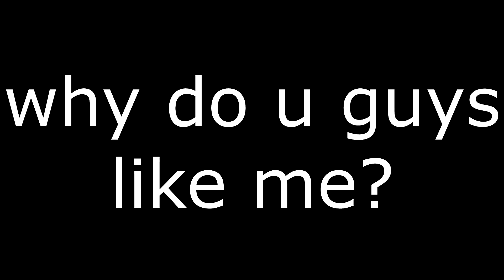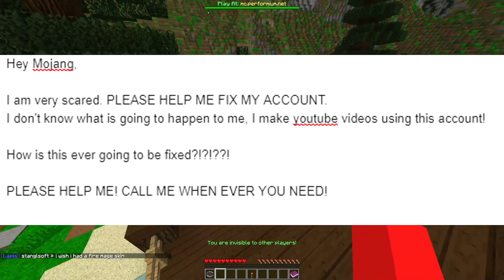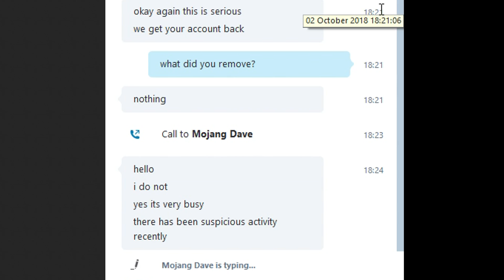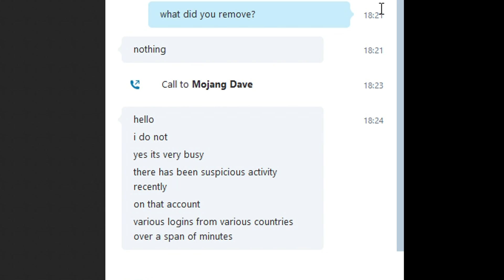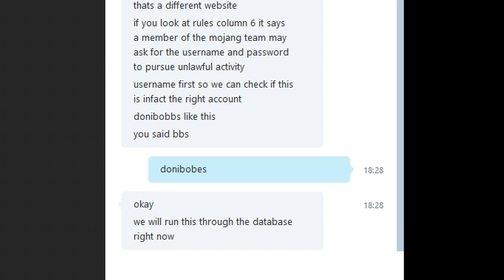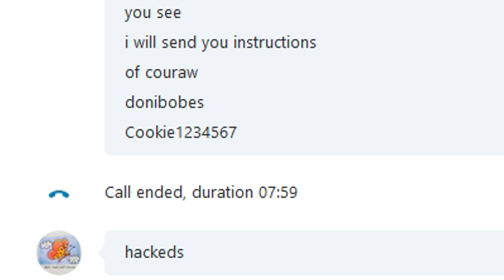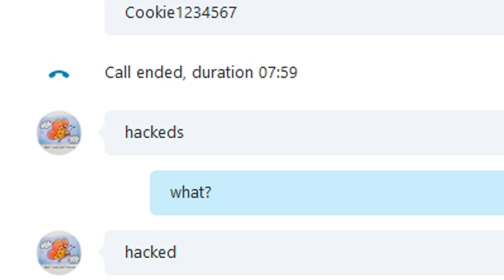FAKE MOJANG STAFF SCAMMERS CALLED ME ON SKYPE....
FAKE MOJANG STAFF SCAMMERS CALLED ME ON SKYPE. w/ Doni Bobes - Minecraft PE

My Server IP: PLAY.DINORAIDS.COM